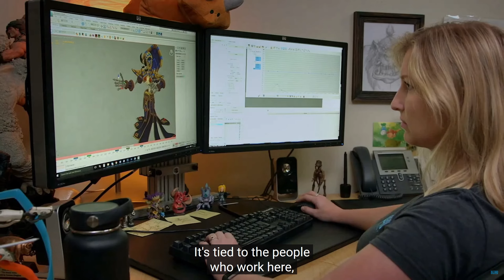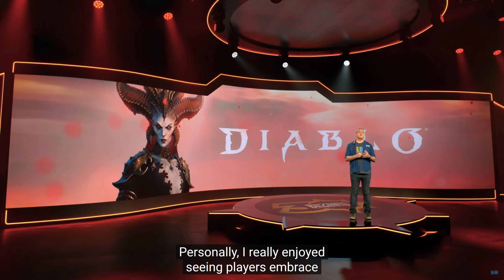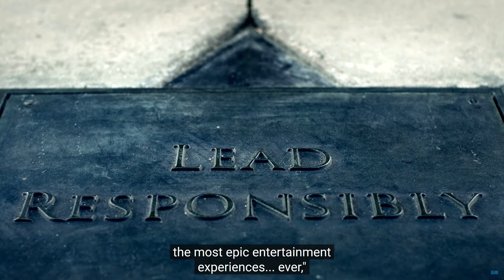Blizzcon 2021 Opening Ceremony - All Announcement [English Subtitle]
Blizzcon 2021 Opening Ceremony - All Announcement

- Hearthstone
- Diablo
- Blizzard Arcade Collection